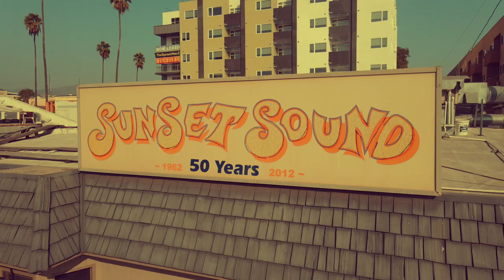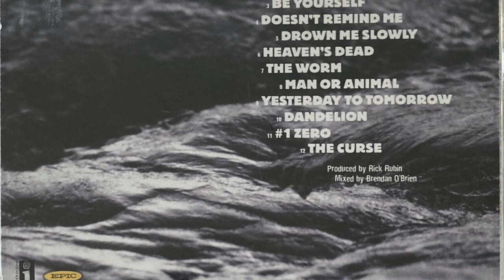Sunset Sound: Into The Vault ep. 8 Audioslave #1 Zero. Performed by Angela Petrilli & The Players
Episode 8 brings us in Studio 2 at Sunset Sound with guitarist Angela Petrilli & The Players to recreate  # 1 Zero off of Out Of Exile, the sophomore album from Audioslave which was tracked in 2005.

Shot & Edited by: Abel Bernechea (DFD Productions)
Host/Producer: Drew Dempsey (DFD Productions)

Bandmates:
Ted Kelliher: Drums